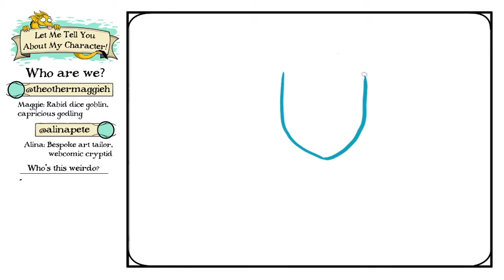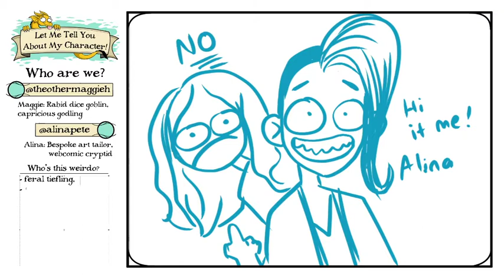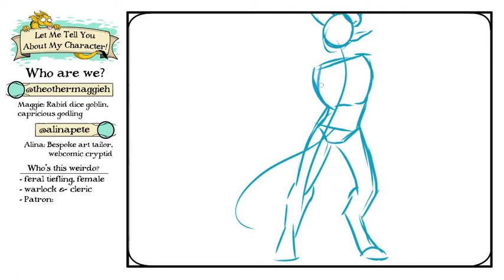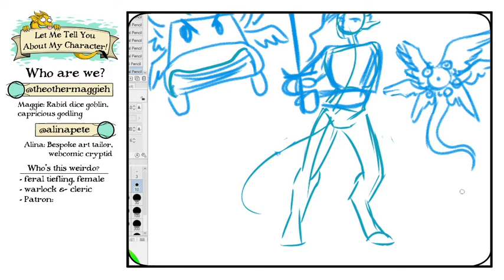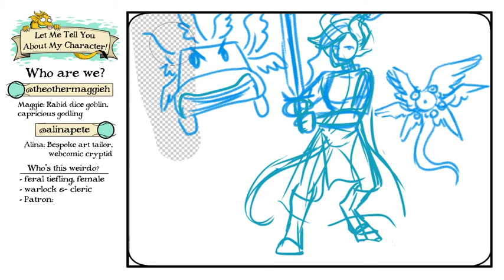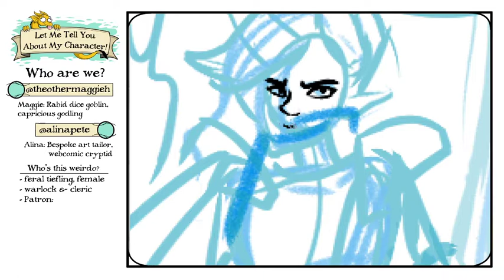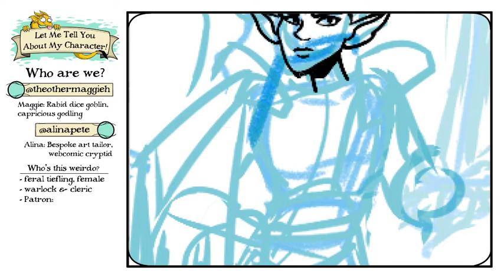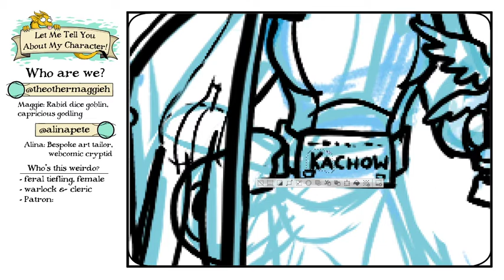LMTYAMC - Episode 7: Thunder McKing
Todays's character went off the rails at TOP SPEED when we decided that this feral tiefling's patron was an animate red racing car. Come see how we got to this level of madness, and experience the rush of racing the fury road along with Thunder McKing!!